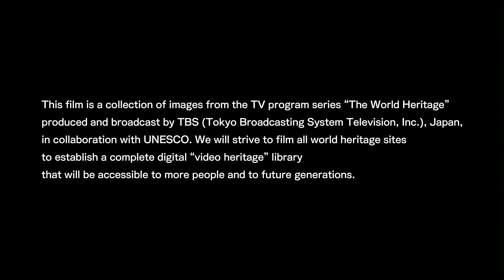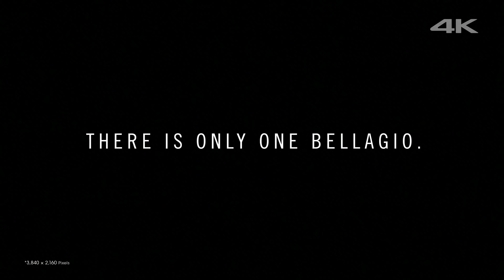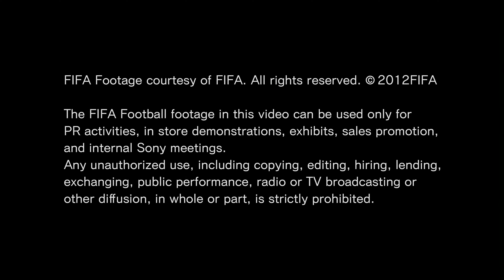sony 2k hdr demo video ultrahd video oled tv